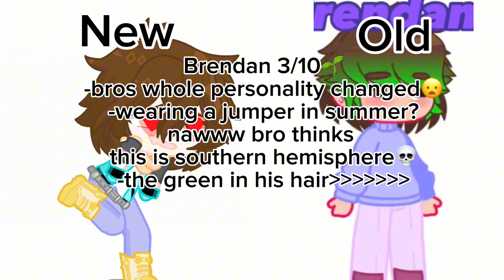rating the ele-mentals from 2023 lol